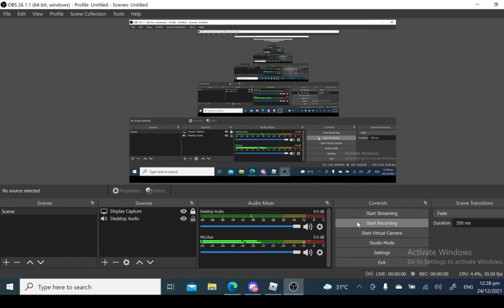DA OWNER LIKES GRASS AND ME TOO [ROBLOX TPFA ALSO USING MY VOICE TO TALK]